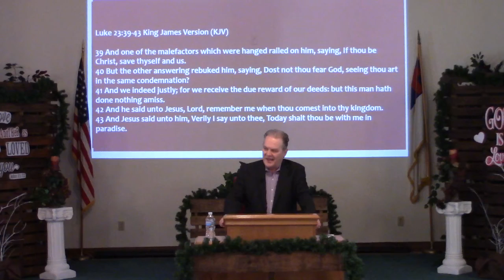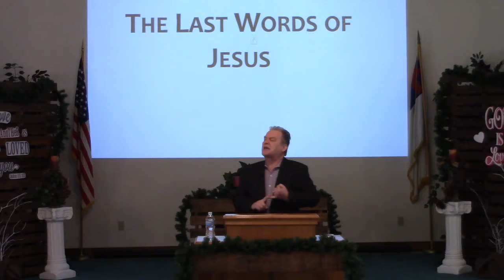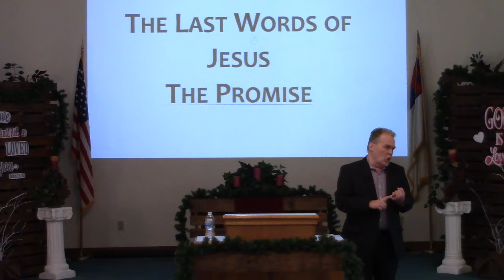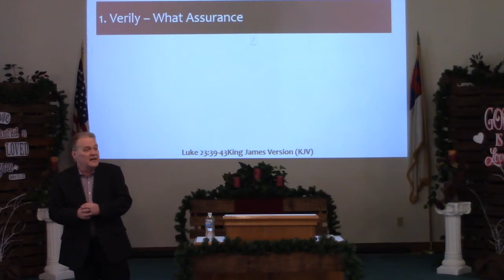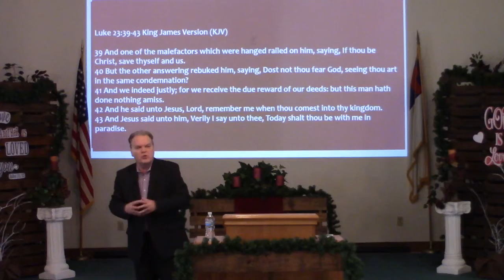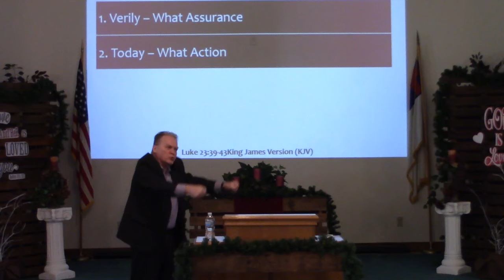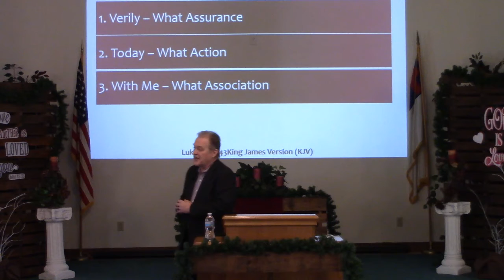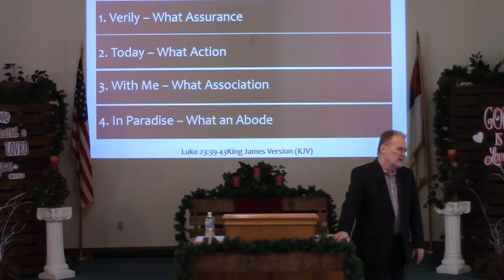The Last Words of Jesus - The Promise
Possible Worship Song Luke 23:39-43